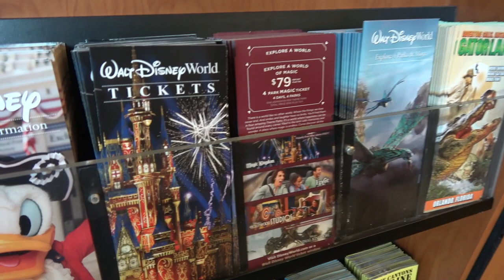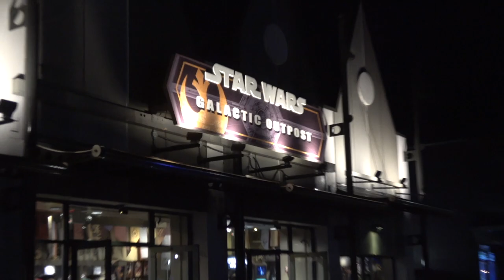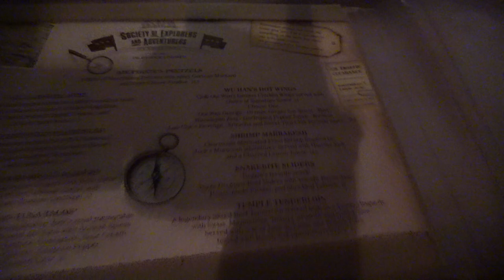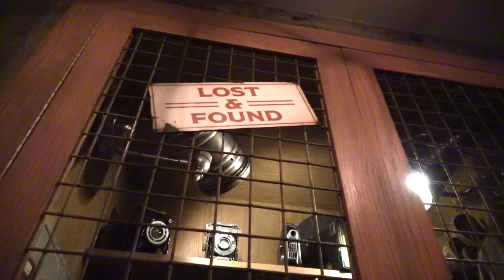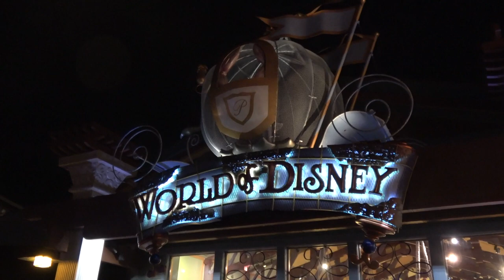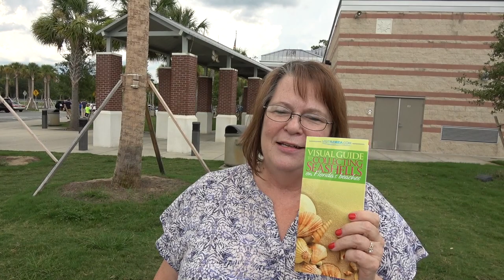Walt Disney World Vlog | July 2017: Day 1 | TRAVEL & DISNEY SPRINGS 🚙 🌴 (Two Cats- Ep. 80)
Join us on our magical journey to Disney World! We had a blast in Disney Springs on the first night. Later in the trip, we went to the Magic Kingdom, The Animal Kingdom, EPCOT, and Hollywood Studios.

Here are the other trivia questions we had at lunch:

1) Disney World is the #2 purchaser of what in the United States?

Explosives!

2) Disney’s Hollywood Studios used to be a working studio. What was the first movie they made there?

Ernest Saves Christmas

3) Since the park opened in 1971, how many pairs of glasses have been found?

1.65 million!

4) How long would it take you to stay in every room in Walt Disney World?

68 years!

Your support means so much to us and helps us achieve our dreams!

Periscope: @twocatsmouse

Thanks again! Have a very blessed and magical day!